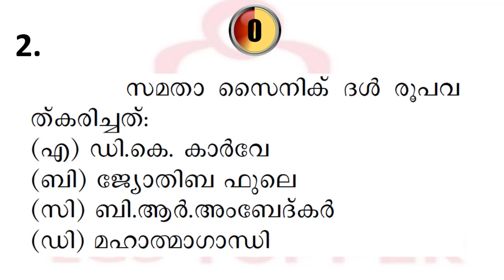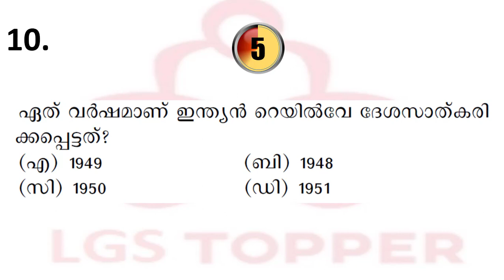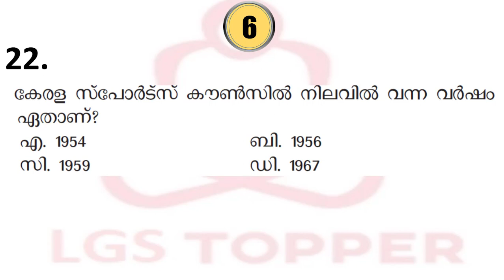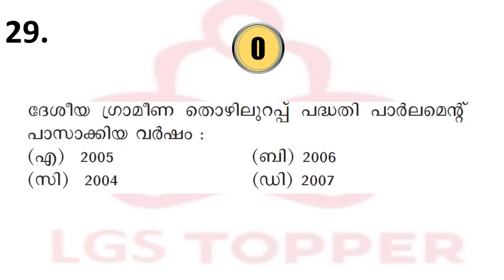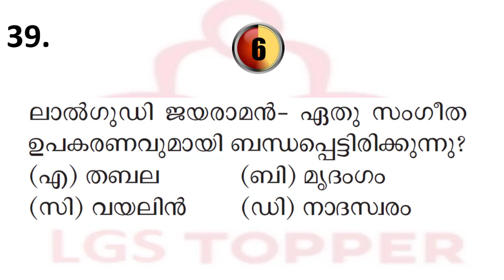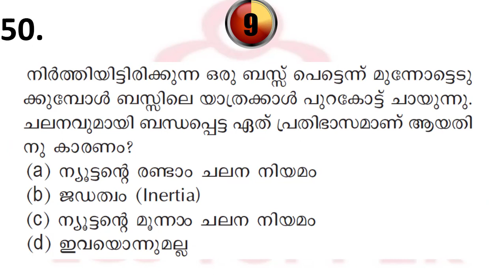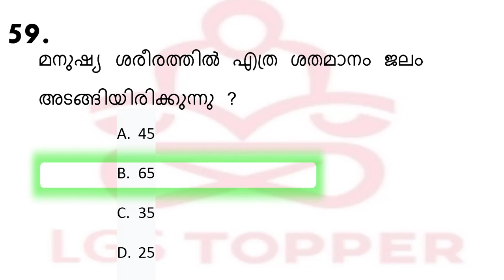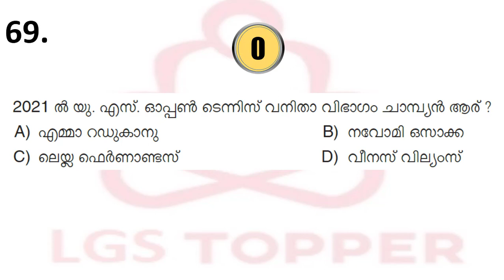10th Preliminary syllabus based Exam28|VFA|BEVCO LDC|Company board LGS| @LGS Topper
10th Preliminary syllabus based Exam28|VFA|BEVCO LDC|Company board LGS|10th preliminary| @LGS Topper

Assistant Salesman Kerala PSC
LDC kerala PSC
Kerala PSC Preliminary
Kerala PSC tenth Level
Kerala PSC Twelth Level

Preliminary syllabus based Exam20|VFA|BEVCO LDC|Company board LGS|10th preliminary| @LGS Topper

10th Preliminary syllabus based Exam 20 |VFA|BEVCO LDC|Company board LGS|10th preliminary| @LGS Topper

LDC kerala PSC
Kerala PSC Preliminary